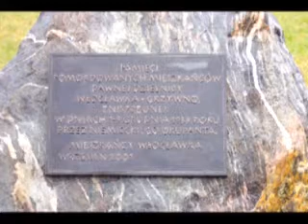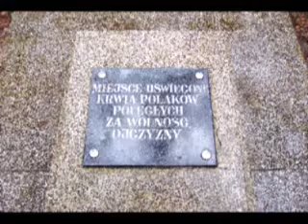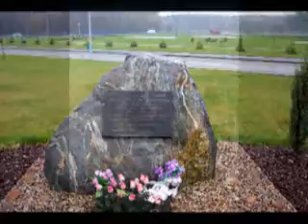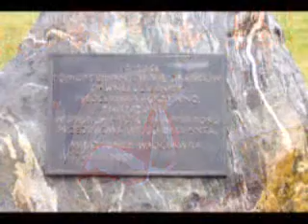Grzywno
Grzywno samochodówka włocławek wloclawek poland polish polska

ZSS